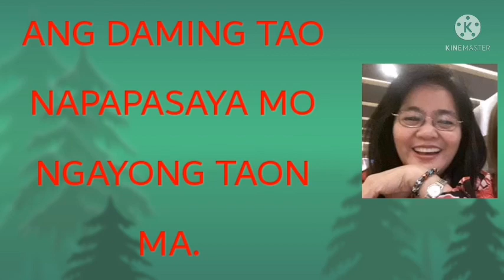BIRTHDAY GREETINGS FOR MAMA CYNTHIA (AYUDANG BIGAS at cash )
Pasinsya na po at hindi ko na isali sila lahat MA 😁😁😁, happy birthday at enjoy your day 🌹🌹🌹